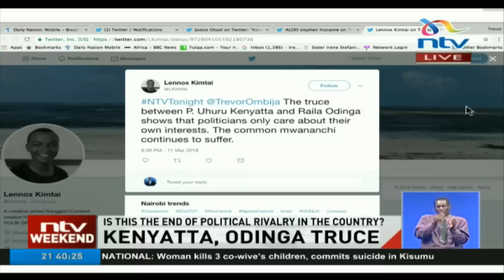Kipchumba Murkomen and Peter Mathuki on Raila, Uhuru truce. Is this the solution we wanted?